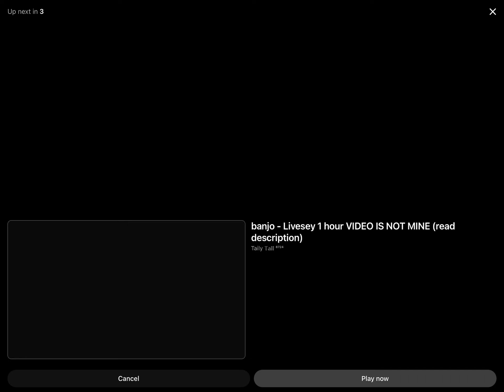Happy Star Wars Day/ I Reached 600 Subs + @AmongUsFan22 Destroyed The Galaxy And DATSWC (Real)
DATSWC= Defeated All The Star Wars Characters